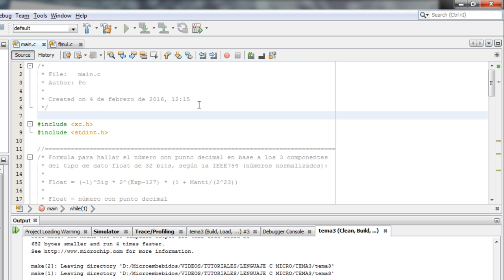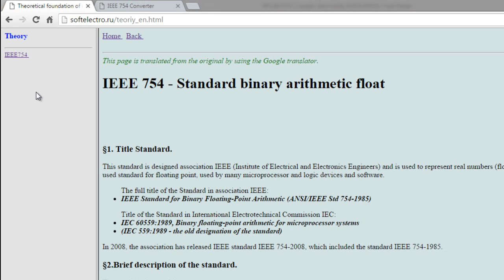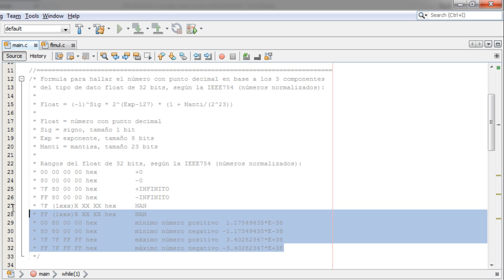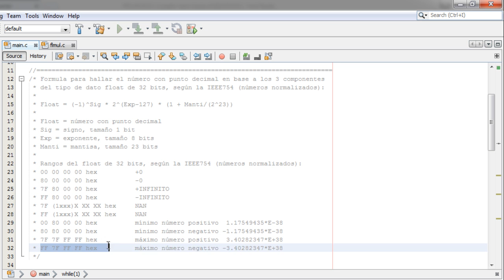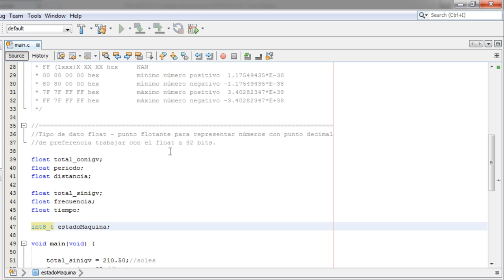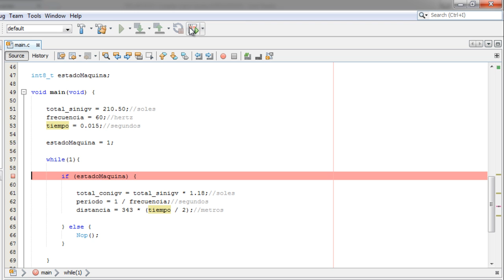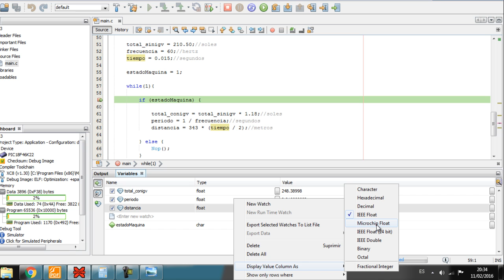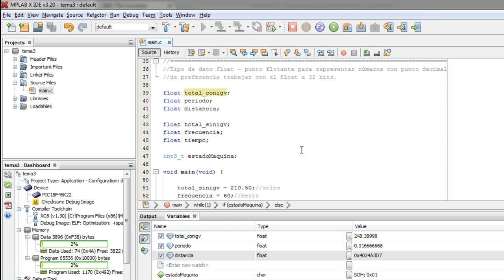LENGUAJE C CON XC8 - TEMA 3 - TIPO DE DATOS CON COMA FLOTANTE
La música de fondo es de la web y el autor es Jason Shaw. ANSI C